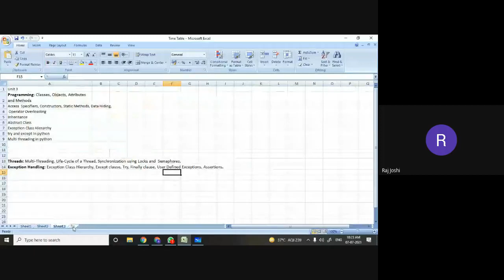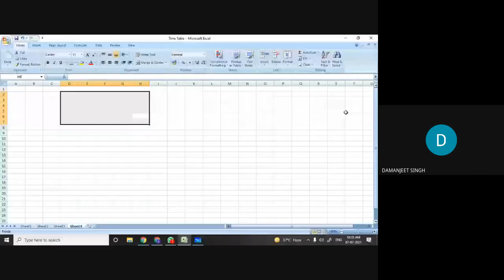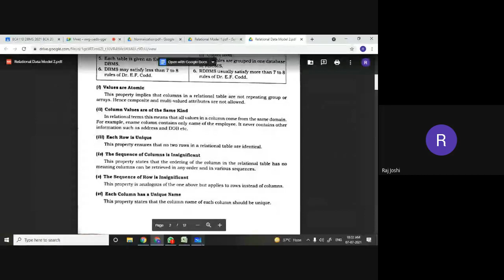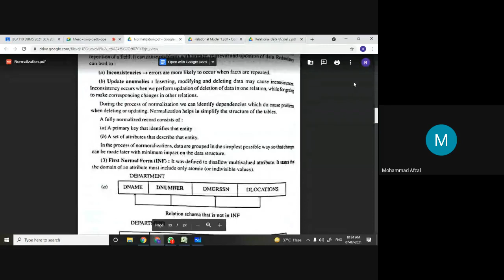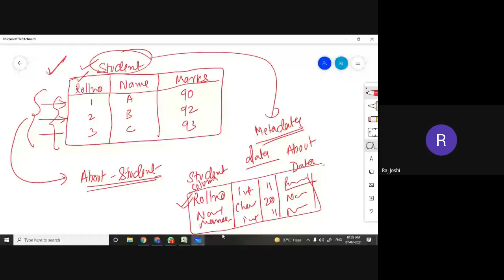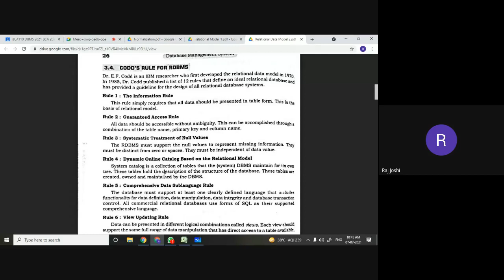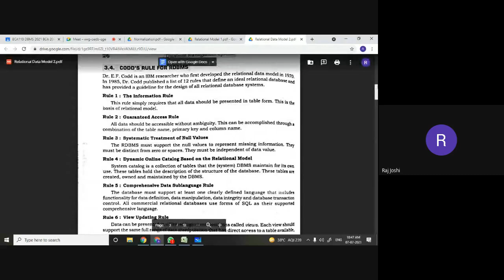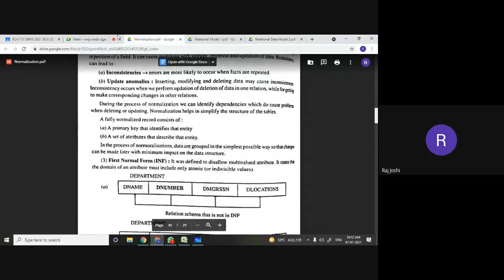Characterstics of Relation in RDBMS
RDBMS, Property of Relation.